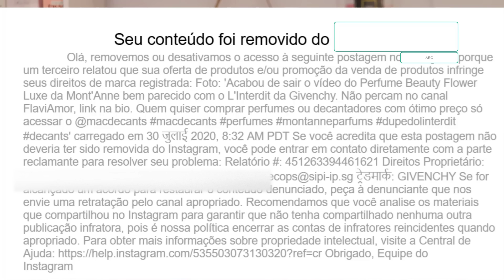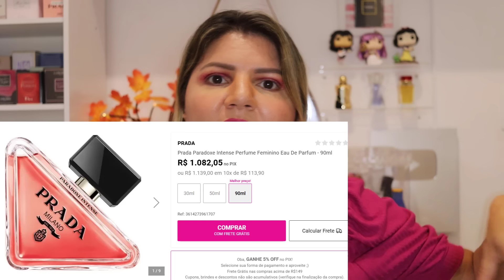DERRUBARAM MINHA CONTA DO INSTAGRAM DEVIDO AS NOVAS LEIS NO BRASIL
Link do Site da Par Fun onde vc encontra os melhores perfumes
USE O CUPOM: FLAVIAMOR e GANHE DESCONTO E FRETE GRÁTIS VIA PAC ACIMA DE 200 REAIS)

Site dos perfumes com foto da Thipos: colocando o cupom FLAVIAMOR ganha 20,00 desconto mais frete grátis

SITE MAC DECANTS EXPRESS ENVIOS DE ATÉ 24HRS ÚTEIS CUPOM: MACFLAVIA
ZAP DA SASA DA MAC DECANTS EXPRESS (FALA QUE VEIO ATRAVÉS DA FLAVIAMOR)

Só na Primacial tem garantia incondicional de 15 dias se não gostar pode trocar ou devolver

Quer enviar o video da sua coleção pra eu reagir aqui no nosso canal?